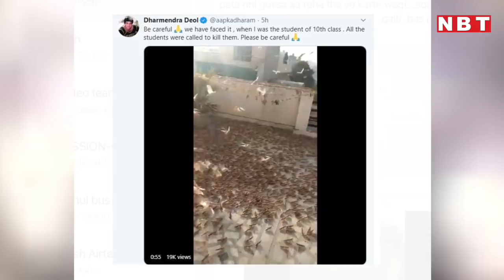Dharmendra Deol ने भी किया है टिड्डियों की आफ़त का सामना | Locust attacks | Navbharat Times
Dharmendra Deol ने भी किया है टिड्डियों की आफ़त का सामना

सोशल मीडिया पर एक वीडियो काफी वायरल हो रहा है, ये वीडियो है टिड्डियों के दलों का जिन्होंने देश में कोहराम मचा रखा है। जी हां, बिल्कुल सही सुना आपने। इस वक्त कोरोना के अलावा टिड्डियों के दलों ने भी देश में कोहराम मचा रखा है। सोशल मीडिया पर सुपर ऐक्टिव रहने वाले बॉलिवुड के पॉप्युलर सितारे धर्मेन्द्र ने भी इन टिड्डियों के झुंड के आक्रमण वाला एक वीडियो शेयर किया है और लोगों को इससे सतर्क रहने की चेतावनी दी है। धर्मेन्द्र ने इन दिनों सोशल मीडिया पर चल टिड्डियों के अटैक वाला एक वीडियो शेयर किया है और लिखा है को वह भी काफी पहले इस आफत से निपट चुके हैं। उन्होंने ट्वीट कर कहा है, 'सतर्क रहें, हम भी इससे जूझ चुके हैं, जब मैं 10वीं क्लास में पढ़ता था। इन्हें मारने के लिए सभी स्टूडेंट्स को बुलाया गया था। प्लीज सावधान रहिए।'